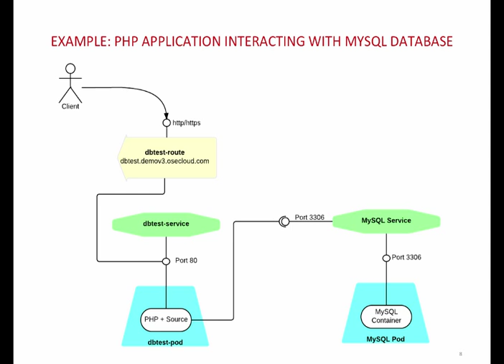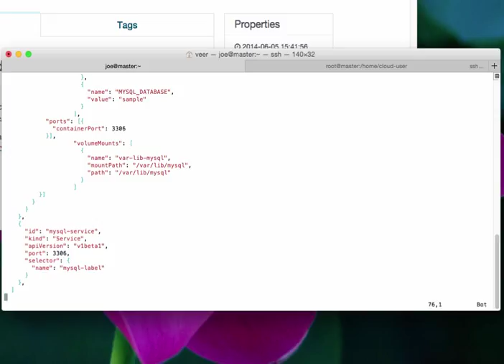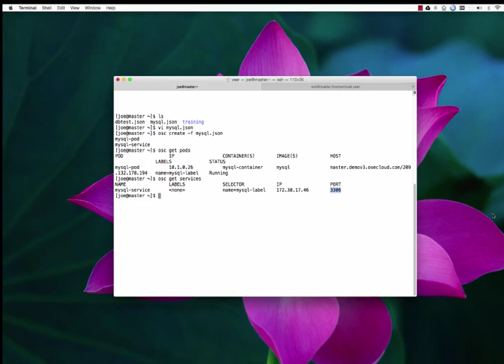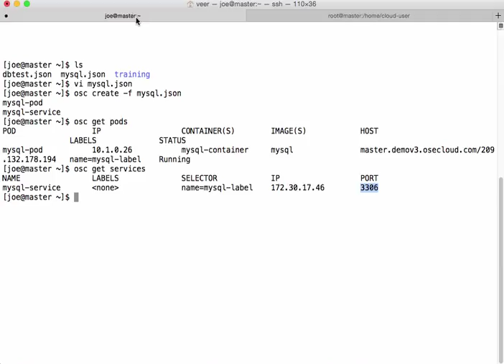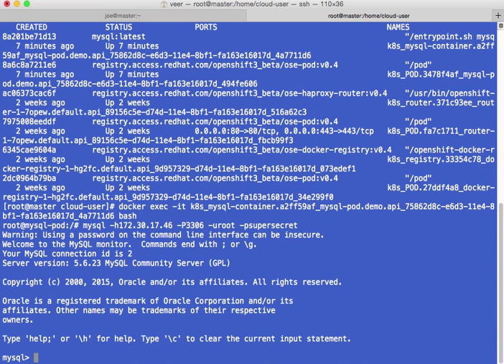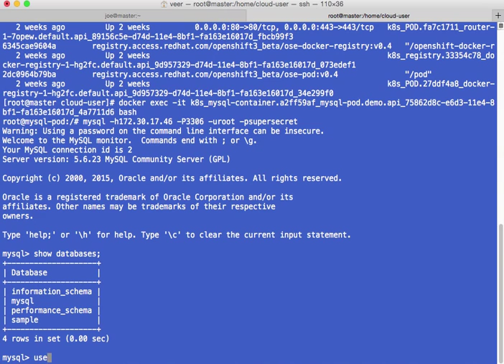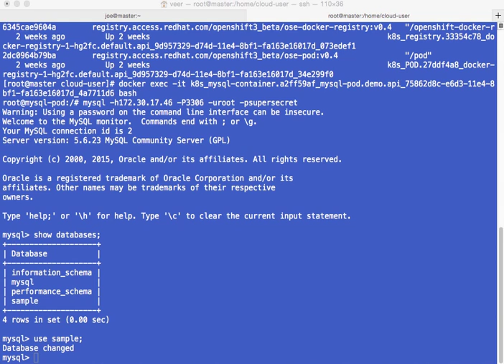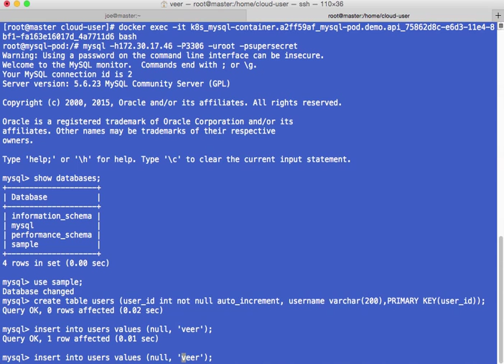OpenShift 3 Beta Demo Part 2: Deploying MySQL Using a Docker Image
Veer Muchandi, middleware specialist at Red Hat, has created a three-part series demoing OpenShift 3. This second video demonstrates how to use an external MySQL Docker image to create a pod and service using OpenShift 3.